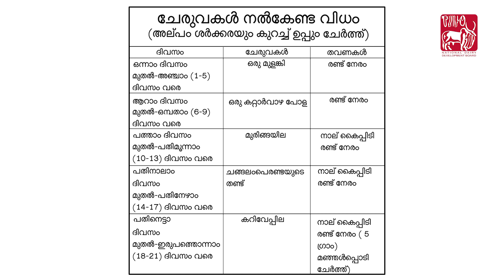Ethno-veterinary formulation for Anoestrus-Malayalam